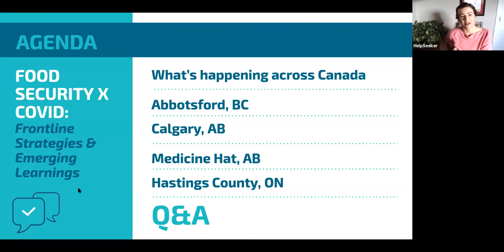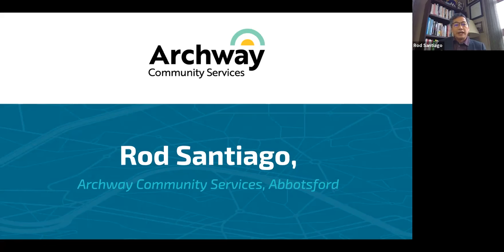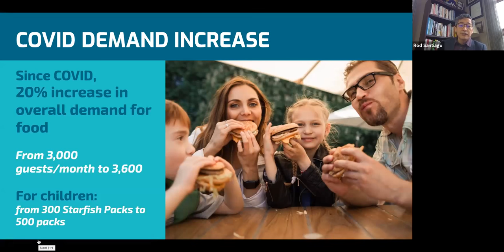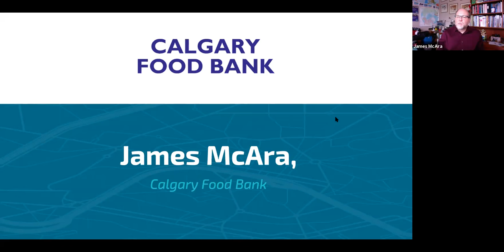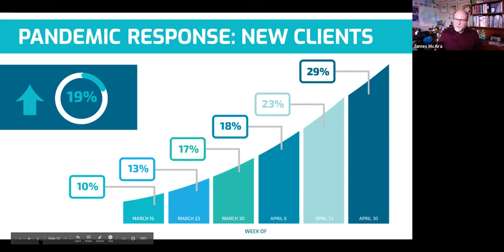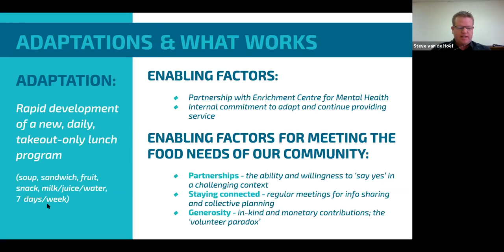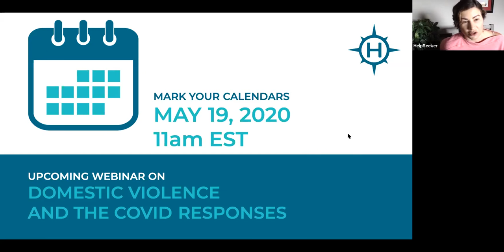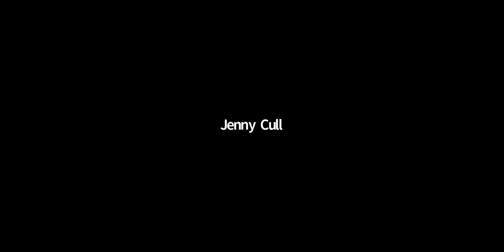Food Security X COVID-19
The COVID pandemic has rapidly shifted social need and service dynamics across communities. One of the most acute needs that has jumped to the forefront of COVID responses is that of food security. In this webinar, we will hear from leaders on the frontline of these efforts to learn what's changing, working and still needed.
Dr. Alina Turner will be joined by special guests Rod Santiago (Archway Community Services, Abbotsford), James McAra (Calgary Food Bank),
Celina Symmonds (Medicine Hat Food Bank) and
Steve van de Hoef (BridgeStreet Church, Hastings County) for their perspectives, followed by a Q & A session.